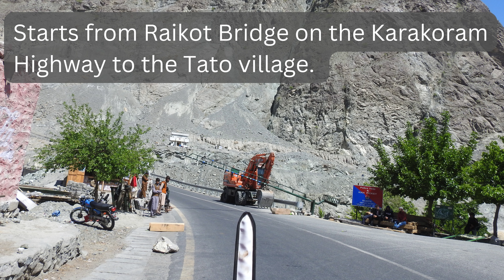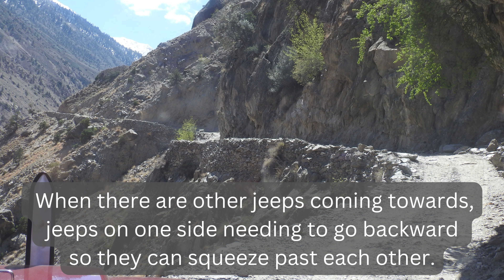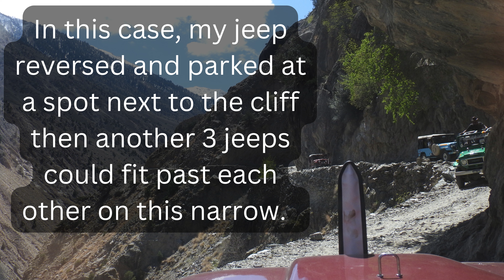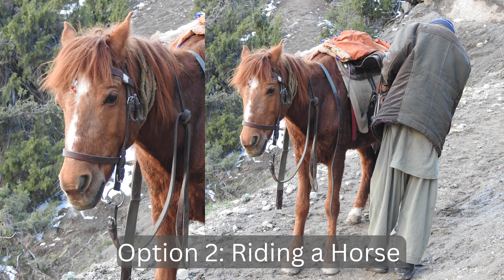I SURVIVED the Most Dangerous Road | Fairy Meadows, Pakistan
Join me and feel for REAL in the Most Scariest Journey of my travel life !!
The Fairy Meadow Road is rated as the second dealiest road in the world because of its treacherous high altitude,  very narrow and unstable mountain roads' No guard rails !!
It follows the North Yungas road in Bolivia, widely considered to be the world's most dangerous route and has even earned the nickname of 'death road'.
The thrilling ride  on fairy meadows road takes 1.5 - 2 hours from Raikot bridge to Tato/Tattu village. Then there is another 5 km. to Fairy meadows base. There are 2 options: hiking for 3-4 hours, or riding a horse.

fairy meadows, fairy meadows pakistan, fairy meadows road, fairy meadows track, fairy meadows jeep track, fairy meadows night view, fairy meadows vlog, fairy meadows in winter,
fairy meadows road accident, fairy meadows accident, fairy meadows to nanga parbat base camp, fairy meadows at night, fairy meadows abrar, fairy meadows art by wasif, exploring fairy meadows and weather changing scenes 😍, fairy meadows being a traveler, fairy meadows the dangerous jeep track